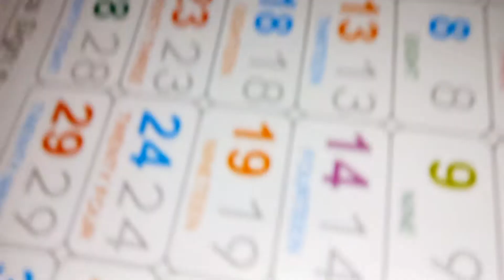گھر آیا نیا محمان |Naya mehmaan aa geya